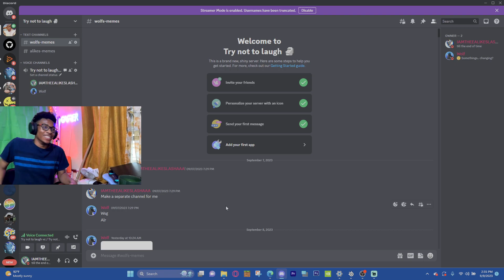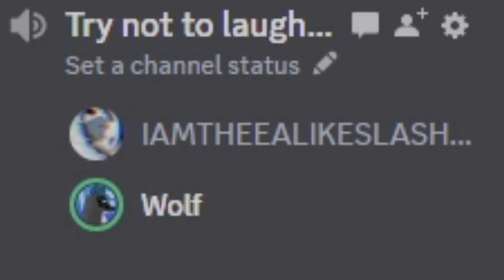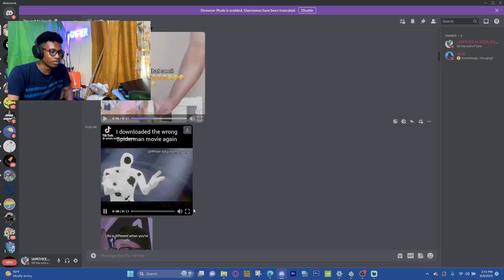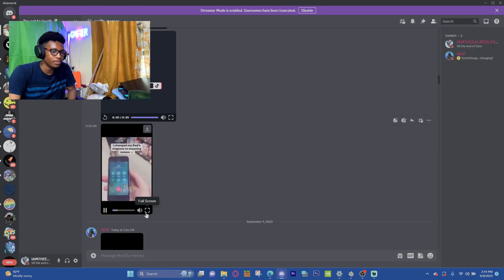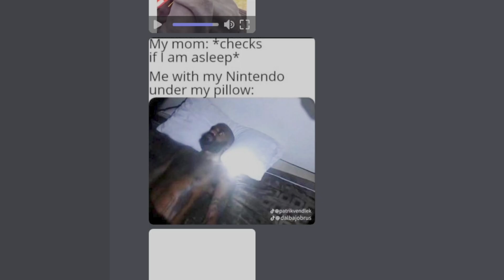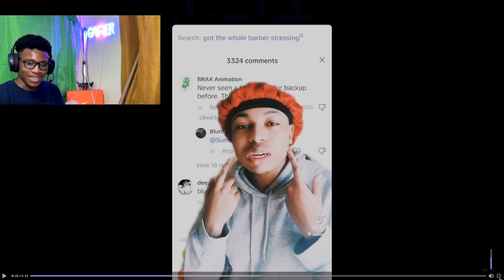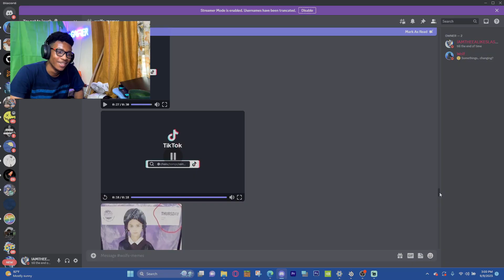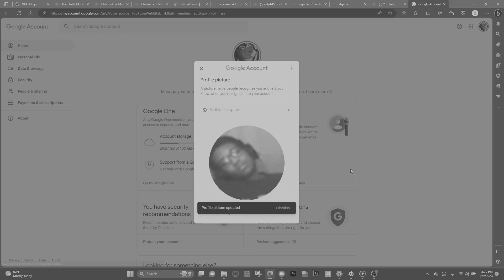THESE MEMES ARE WAY TOO FUNNY bruh. | Comedy Clash (Tik Tok Edition #1)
Just trying to raise everyone's spirits after my last video which was very DEPRESSING. Thank you guys for watching.

I recommend getting the starter sampler pack for those who are new to this brand :)